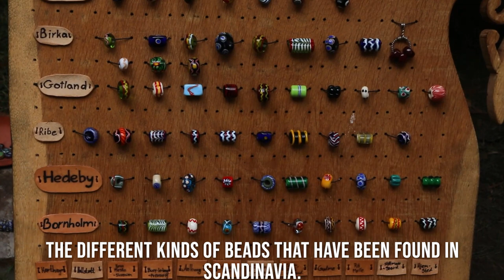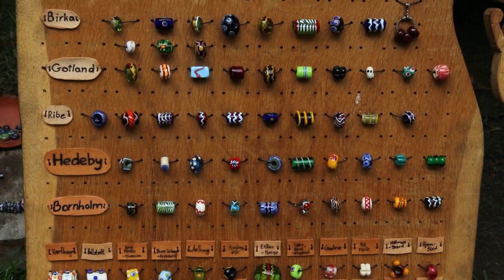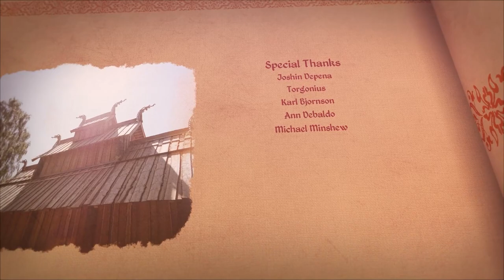Skamby Viking Market - Nordfyns Vikingemarked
Last summer, I visited the Viking market at Skamby on Funen. Here I met many interesting people, and one of the meetings turned into a spontaneous interview with a skilled crafter. I hope you will enjoy the authentic sounds of a Viking market, and let's hope that there will be many more in 2022.